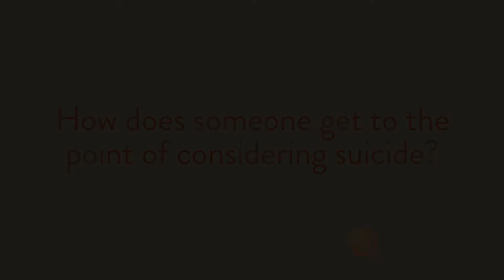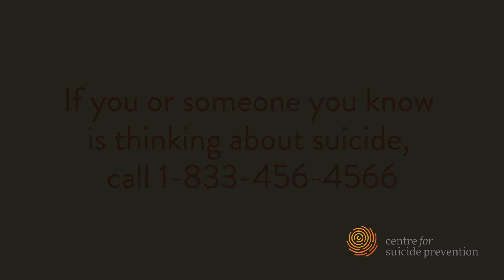How does someone get to the point of considering suicide?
How does a person get to a point of considering suicide? Typically it's not the result of one big, bad thing, it is almost always a combination of risk factors or negative circumstances.

People who are thinking about suicide don’t want to die, they want a way out of the psychological pain they’re experiencing. If we help them find another way out of their pain, they will take it.